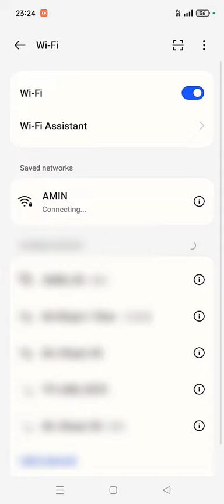How to share wifi password using qr code in Oppo Phone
In this video you can learn about how to share wifi password using qr code in Oppo Phone in Hindi.